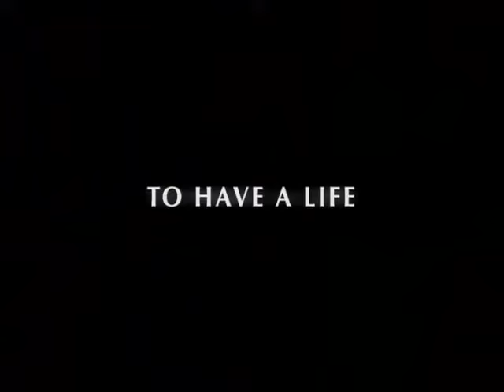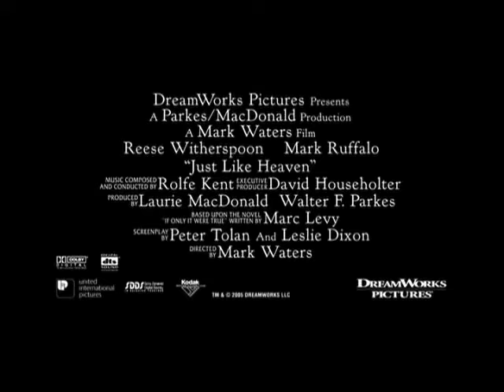Just Like Heaven (2005) Theatrical Trailer